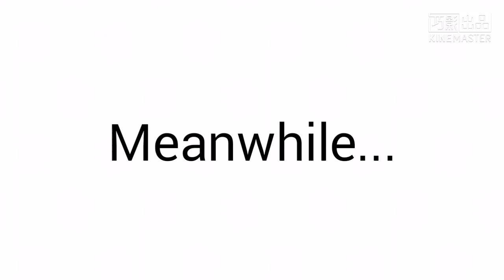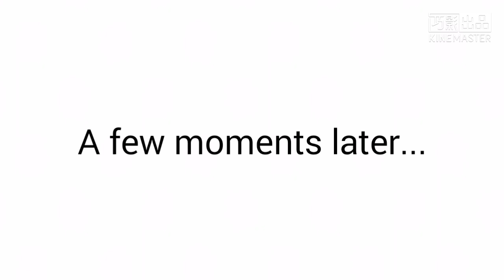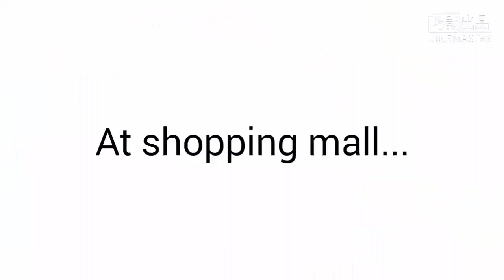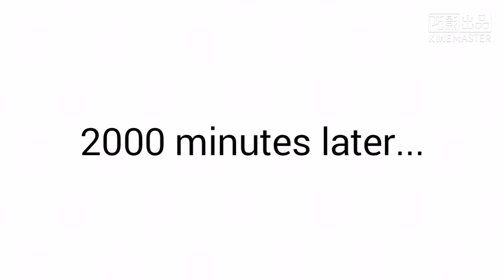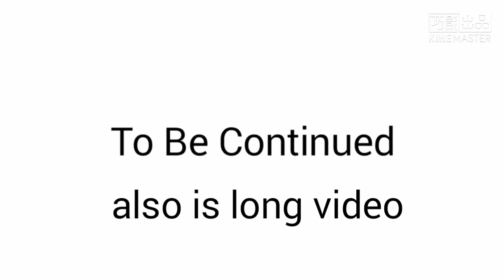Warioware animation Episode19 Pt.1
Arkham knight&Tibby come to the videos!!!